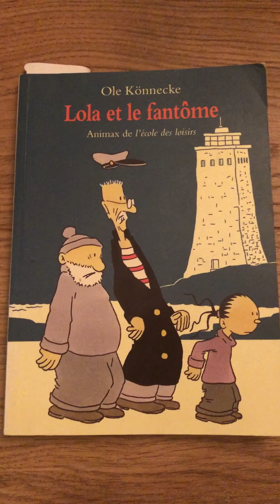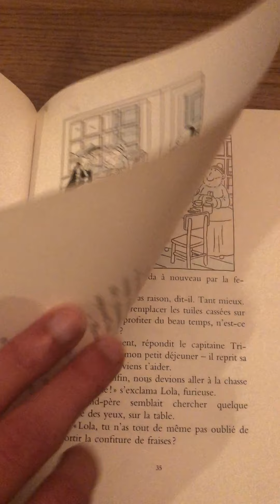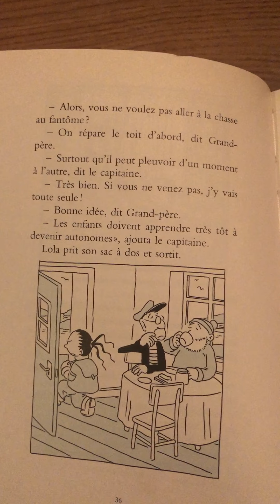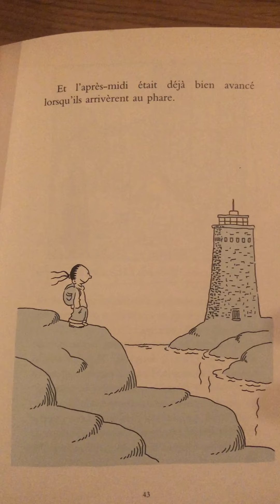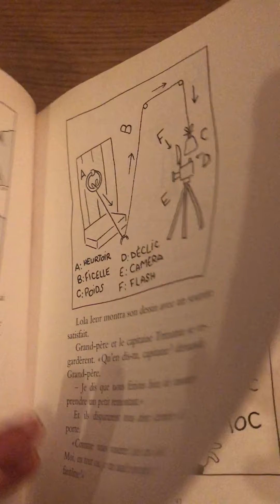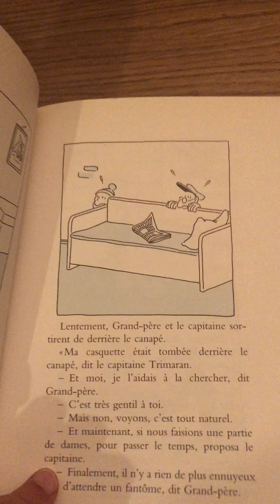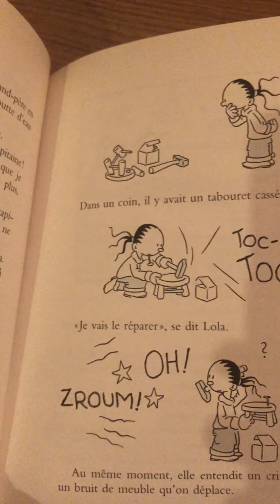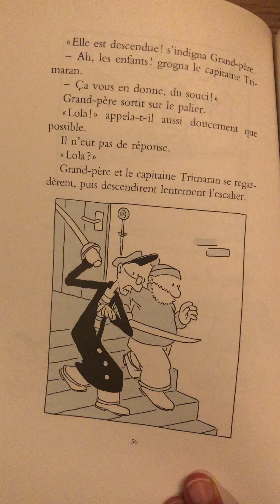#19 Lola et le fantôme de Ole Könnecke PARTIE 2